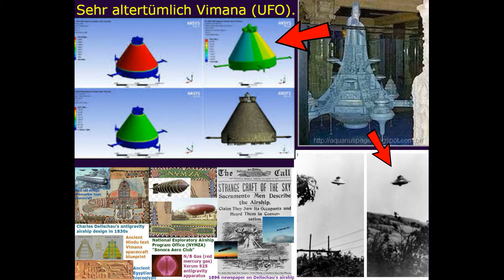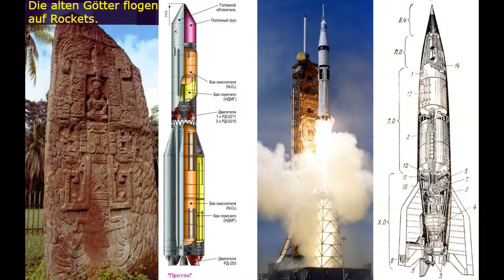Krilati disk je simbol vanzemaljske civilizacije. Extraterrestres y Ángeles UFO nella Bibbia...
Drevna vanzemaljska božanstva. NLO i kršćanstvo. ... Kršćanstvo o NLO-ima. NLO i anđeli. Drevni vanzemaljski vedski stvoritelji. Vanzemaljci su drevni anđeli vedskog boga Tvorca. NLO i religija. Vanzemaljci i anđeli. Krilati disk je simbol vanzemaljske civilizacije.

Patrijarh Kirill o NLO-ima.
ROC je izjednačio vanzemaljce sa demonima i uradio to uzalud.

NLO i slovenski. Neonati Bogovi.

NLO i slavenska ortodoksija. Zvijezda Ištara-to je simbol vanzemaljske civilizacije. NLO i religija. .Kocije Bogova. NLO i Crkva. Ezekielova vizija je NLO. Ezekiel je vidio svemirski brod. Vanzemaljska Božanstva. NLO u Bibliji. NLO i kršćanstvo. NLO i ortodoksiju. NLO i Crkva. NLO i religija. Vanzemaljci i anđeli i Vatikan. Vanzemaljci i hrišćani. Vanzemaljci su Božiji anđeli. NLO-i u religiji i religiji svijeta. NLO i Vatikan. Vanzemaljci su drevni bogovi. Isus Krist je vanzemaljski Bog. Vanzemaljci nisu đavoli, demoni ili pali anđeli, već drevni bogovi. Vanzemaljska božanstva u religijama Drevnog sveta. Isus se popeo na oblak (NLO). NLO-i nisu demoni, nisu demoni, nisu pali anđeli, već drevni brodovi bogova. Vanzemaljci su anđeli vedskog boga. Krštenje je već bilo u drevnom Egiptu. Vanzemaljski Stvoritelji. Poganski simboli u kršćanstvu. Neonati.
Neonati, nisu demoni, nisu pali anđeli i drevni bogovi. NLO i Vatikan. Isus Hrist se popeo na oblak (NLO). Teorija drevnih astronauta. NLO u Vedama. Drevni vanzemaljski bogovi. Vanzemaljci nisu đavoli, demoni ili pali anđeli, već drevni bogovi. Vanzemaljci i anđeli. Trojstvo su paganski bogovi. Vanzemaljski Stvoritelji. Krst je paganski simbol. NLO-i u drevna verovanja. Vanzemaljci i anđeli. Isus Krist je vanzemaljac. NLO u Bibliji. Krst je drevno pogansko božanstvo. Vanzemaljci su biblijski bogovi. NLO-i u drevna verovanja. NLO-i u drevnim tekstovima i vjerovanjima. Drevno prisustvo NLO-a. Vanzemaljska božanstva iz drevnih vremena. Drevna vanzemaljska vjera. Šta Biblija kaže o NLO-ima? Bože, Oče. Teorija drevnih astronauta. Drevna vedska vjera. Ujedinjena vedska kultura. Simbol Hrista pre hrišćanstva i NLO u Bibliji. Trojstvo u drevnim paganskim vjerovanjima. Vanzemaljski Bogovi. Vanzemaljci su anđeli slavenskog Božjeg oca. Neonati. Ortodoksija o NLO-ima. Šta ortodoksna Crkva misli o takvim fenomenima kao što su NLO? Lonati je drevni bog, ne đavo, ne demoni, ne pali anđeli. ROC je izjednačio vanzemaljce sa demonima i uradio to uzalud.